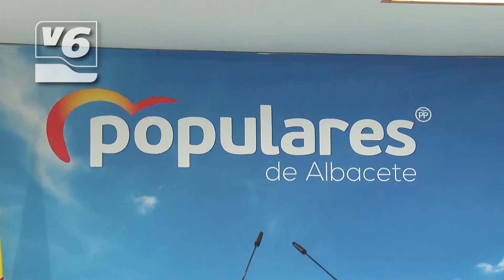El Partido Popular quiere que se cree una comisión de reconstrucción en la región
El Partido Popular de Castilla-La Mancha denuncia la ineptitud de García-Page, ya que durante los meses más duros de la pandemia, y en especial, este mes de agosto, dicen,  se ha ausentado de sus obligaciones. Por ello, el grupo presentará, mañana en las Cortes regionales, una comisión de reconstrucción para paliar las consecuencias de la pandemia en el ámbito social, económico y sanitario.